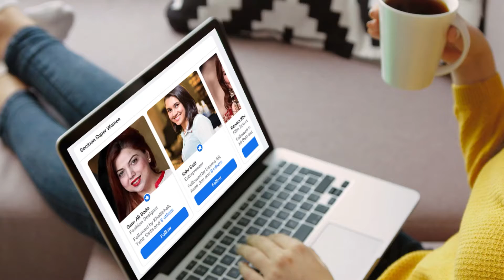Balakot to Gilgit via Naran, Babusar Top, Chilas, Karakoram Highway Pakistan, Urdu Travel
Balakot to Gilgit via Naran, Babusar Top,
Muhammad Imran Aisa Hai Mera Pkistan​​​​​